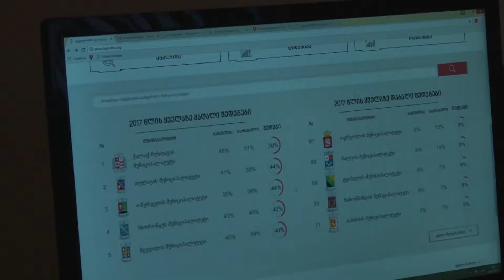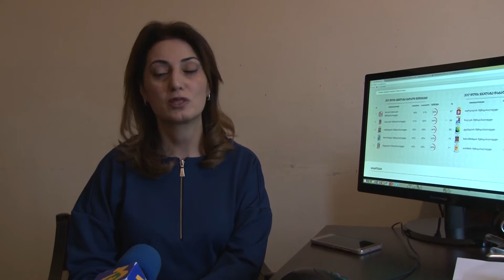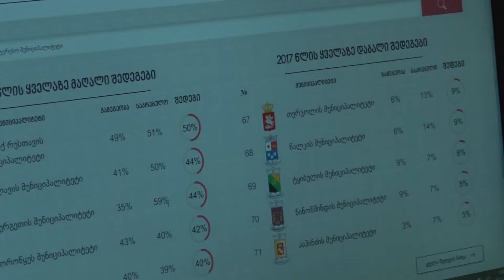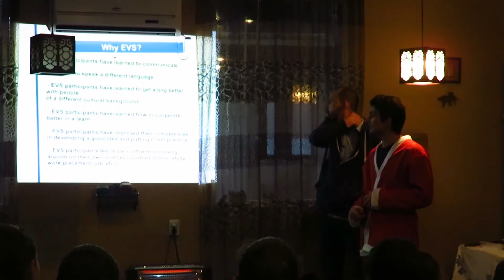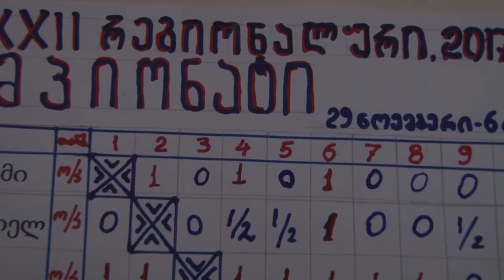გურიის ახალი ამბები - 6. 12. 2017